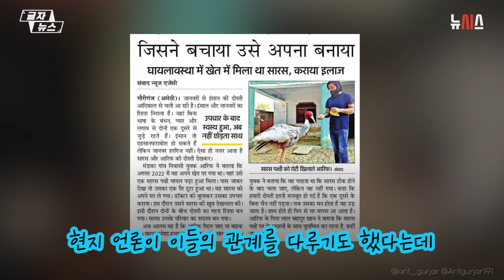반려견 같은 큰 두루미, "어디든 따라 갈래요"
오토바이를 타고 도로를 달리는 남성, 그런데 옆에 커다란 새 한 마리가 계속 따라옵니다.

새의 정체는 다름아닌 멸종위기종 큰두루미인데요.

무하마드 아리프(30)씨가 지난해 농작지에서 일하던 중 다리가 부러진 두루미를 발견하고 집으로 데려와 약을 바르고 대나무와 붕대를 이용해 부러진 다리를 고정해줬다고 합니다.

그 이후로 두루미는 아리프씨를 떠나지 않고 절친한 사이를 유지하고 있다네요.

출처 : @arif__gurjar / @Arifgurjar191